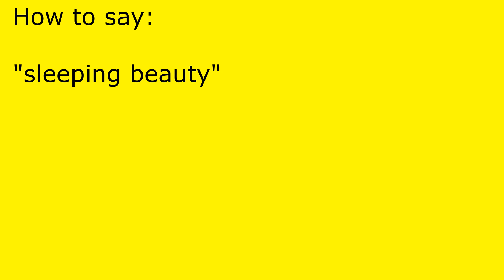How to pronounce sleeping beauty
sleeping beauty pronunciation.